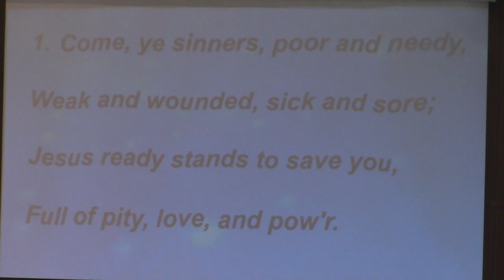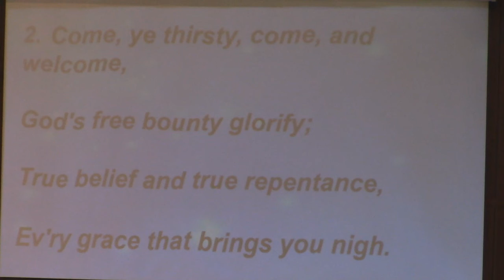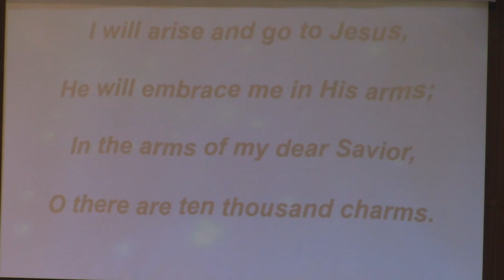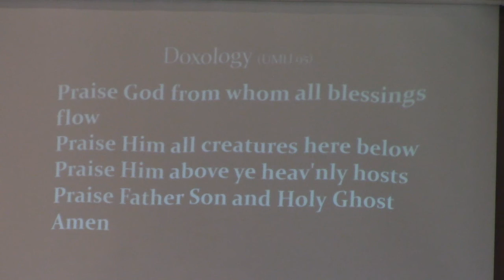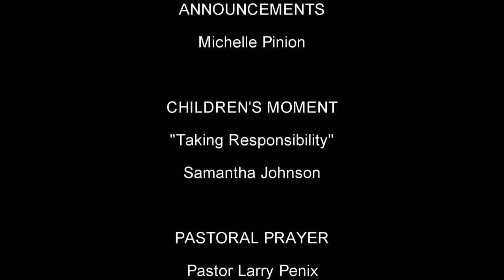"Come Ye Sinners, Poor & Needy" - Full Service - 9/20/2020